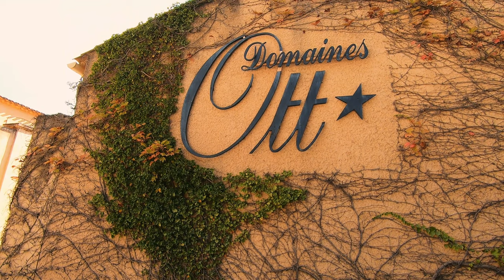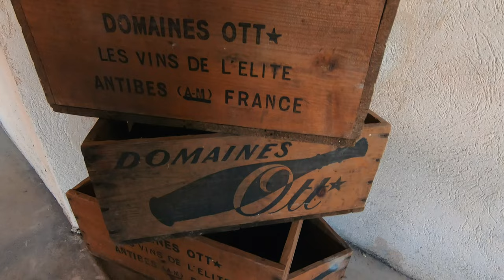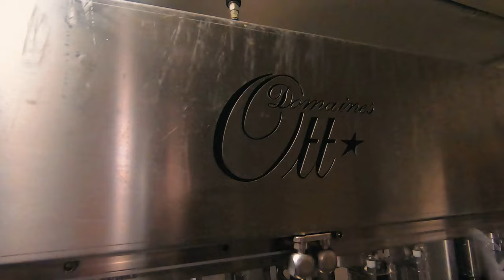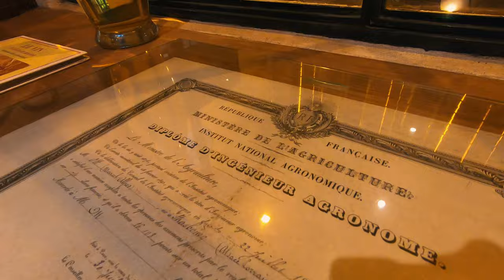Domaine Ott, Provence - France - Wine Trips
TO ACTIVATE SUBTITLES PRESS (CC)
Pentru a activa subtitrările, apăsați pe (CC)

Music Credit

➞ Artist: Ron Gelinas
➞ Track Title: Easy (Original Mix)
➞ Link to Track: youtu.be/2QGe6skVzSs

➞ Artist: Ron Gelinas
➞ Track Title: Ready (Original Mix)
➞ Link to Track: youtu.be/3SOU8EIqx2o